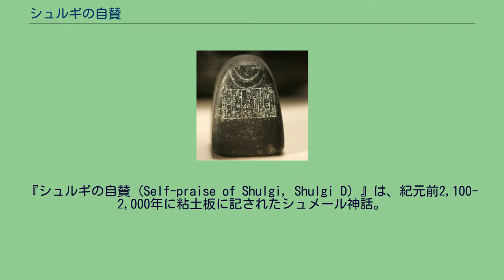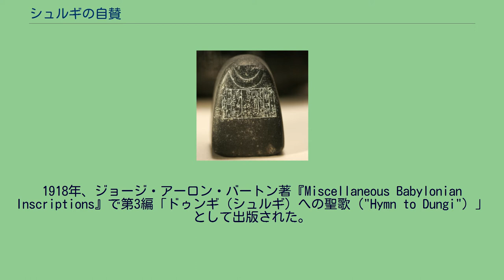シュルギの自賛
シュルギ王が寄贈したと伝わる三日月の紋入りの1/2ミナの重り（正味重量248グラム）。
月神Ur. Dioriteの神殿で用いられたという。
紀元前21世紀（Ur III）初頭、ルーブル美術館古代エジプト美術部門収蔵。
『シュルギの自賛（Self-praise of Shulgi, Shulgi D）』は、紀元前2,100-2,000年に粘土板に記されたシュメール神話。
シュルギ王と自然及びシュメールの神々の関係について語られる。
この物語はペンシルベニア大学考古学人類学博物館がニップルで発掘した粘土板の解読により世に知られることとなる。
この粘土板はバビロン第1王朝に制作されたといい、寸法は7 インチ (18 cm) x 5.4 インチ (14 cm) x 最厚部：1.6 インチ (4.1 cm) 。
1918年、ジョージ・アーロン・バートン著『Miscellaneous Babylonian Inscriptions』で第3編「ドゥンギ（シュルギ）への聖歌（"Hymn to Dungi"）」として出版された。
1981年に発表されたジャコブ・クラインの編修では前述のCBS 11065 に加え、他の粘土板同8289（ペンシルベニア大学収蔵）と同4571（イスタンブール考古学博物館群収蔵）および同5379（ルーブル博物館収蔵）などの翻訳がまとめられている。
^ ペンシルベニア大学の考古学人類学博物館の資料は、楔形文字電子資料館イニシアチブ（CDLI）に登録されている。
CDLIは世界に50万点あると推定される楔形文字の粘土板のうち24万6千点を網羅し、画像とカタログ情報を電子化して公開、研究者や博物館学芸員の利用に供している。